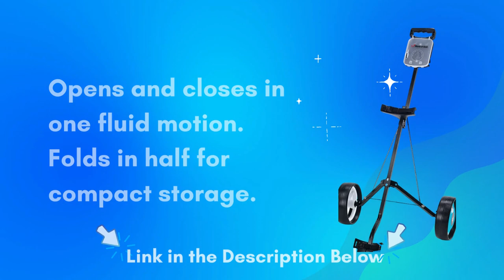Upgrade Your Golf Game with the Amazing |JEF WORLD OF GOLF Deluxe Steel Push Cart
Upgrade Your Golf Game
Steel Deluxe Golf Carts are light and sturdy, allowing for easy mobility on the course. They open and close in one smooth motion; folds in half for compact storage. It has wide wheels for stability and a clip-on mechanism that makes it easy to take it off. It has a waterproof scorecard holder.
  Upgrade Your Golf Game with the Amazing |JEF WORLD OF GOLF
 It has a curved bottom that fits larger bags and an adjustable bag strap.